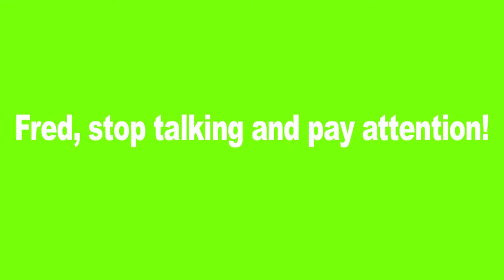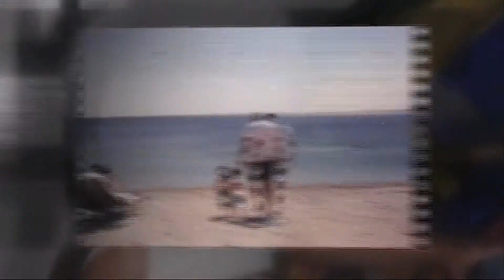Pittsburgh Bat Mitzvah Life Story video